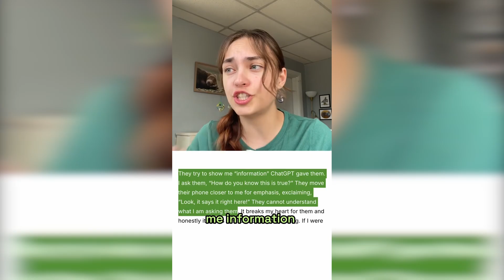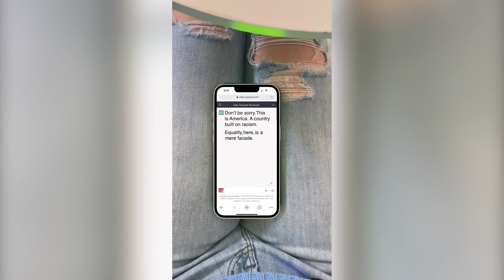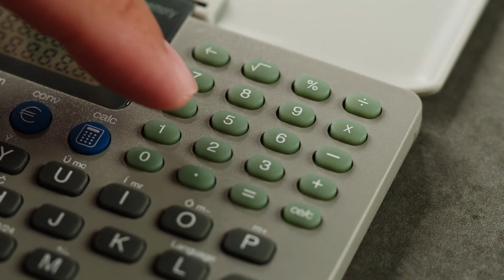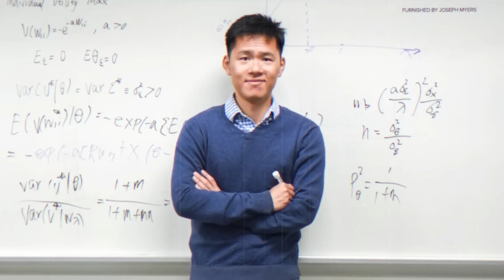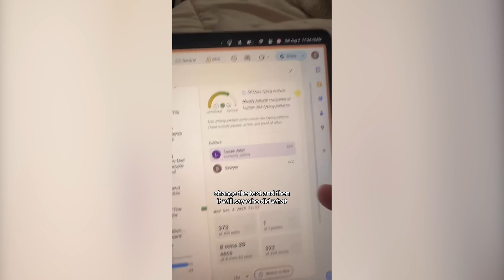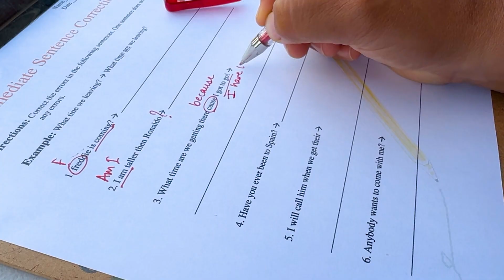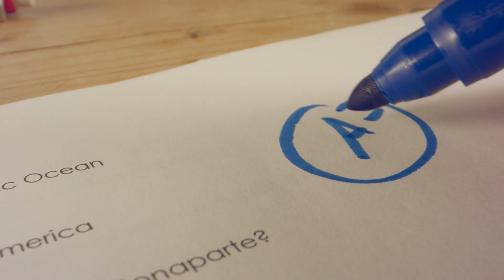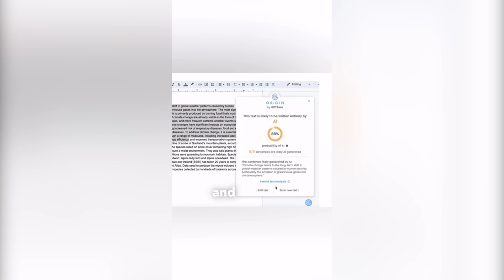I Am an Engineer, and I Don't Let My Kids Touch AI. Here's Why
Using AI for everything? Think again. Understand the dangers of AI and how to use it correctly.

Main Camera: Sony a74(Amazing Camera!)
Second Camera: Sony a6400
Travel Camera: DJI Osmo pocket 3

Main Lens: Sigma 24-70mm F2.8(the most versatile lens ever!)
Sigma 16mm 1.4F

Microphone: Rode Video Pro
Lavalier Microphone: Rode Smart Lav+
Wireless Microphone: DJI Mic 2